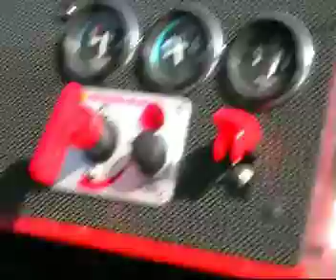Fiat 127 2,0 16V Turbo - First time on track - Drag race (Project Luigi)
First time on track, where we find some bugs, which we must fix before race... One of bugs was poor turbo boost, only 0,5bar, but  even though time on 1/4mile was 12,5 sec.
Prvykrat na trati, kde sme zistili niekolko "múch", ktore musime opravit pred pretekmi...Jedna z najvaznejsich bol slaby tlak turba, iba 0,5baru, ale aj napriek tomu, cas na 1/4mile (400m) bol 12,5sekundy.